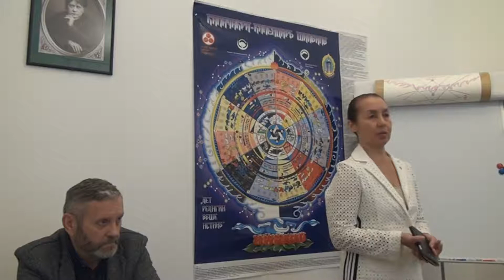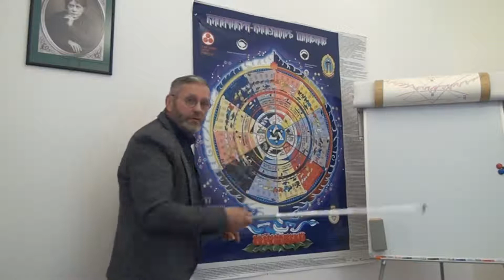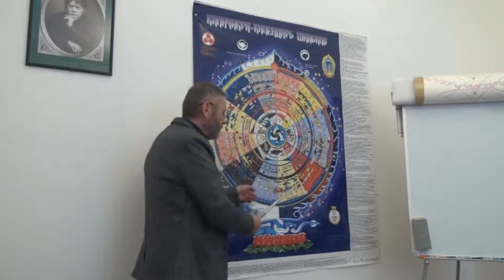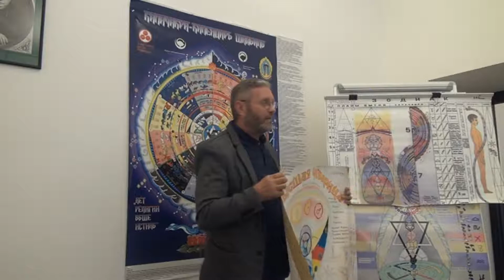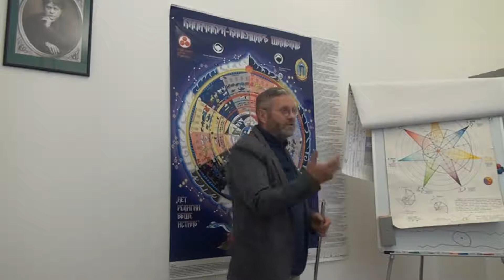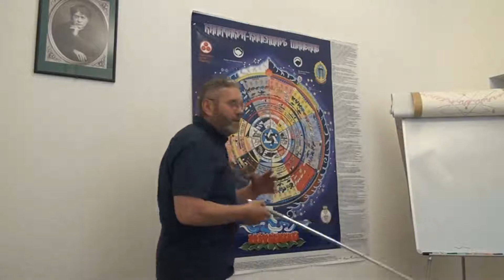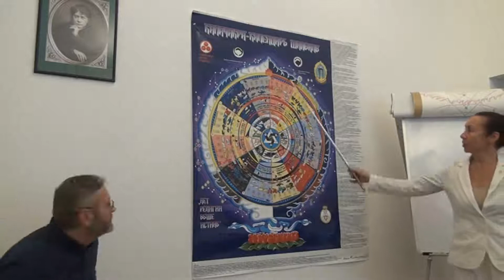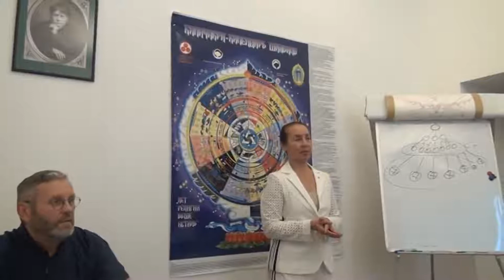В.В. Ярый - Семинар - "Единая Эволюция Сознания", г. Санкт-Петербург, день 1 из 2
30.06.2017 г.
Семинар - "Единая Эволюция Сознания", г. Санкт-Петербург

Беседа Владимира Васильевича Ярого (Руководитель Московской Школы теософии, Член Теософского общества (Адьяр), основатель Ложи "Адамант").